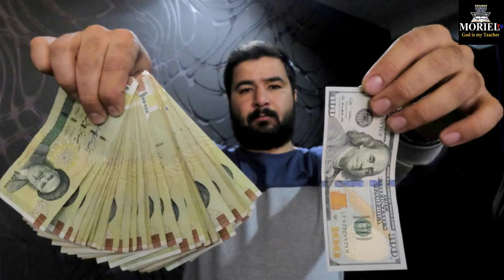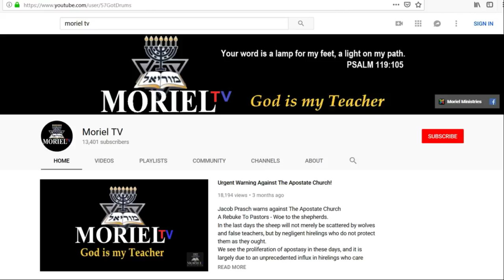This Week In Prophecy - Khashoggi, France, and Troops In Syria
This Week In Prophecy, Jacob Prasch discusses Trump's decision to remove the troops from Syria more slowly than originally thought, sentencing in the Khashoggi affair, continuing dissension in France and much more.